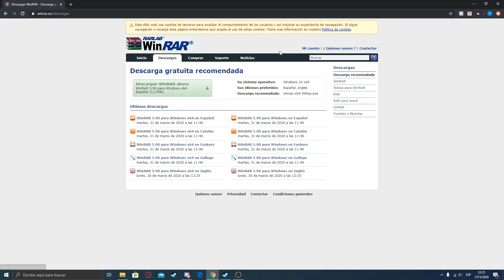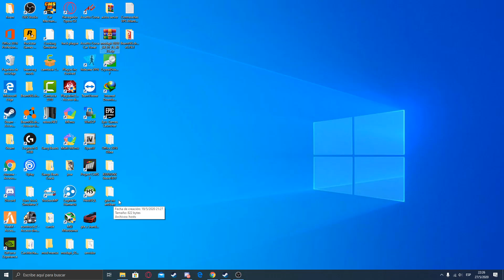Como DESCARGAR WINRAR📚 ●Para PC 2020 (Windows 10, 8, 7, xp y vista)